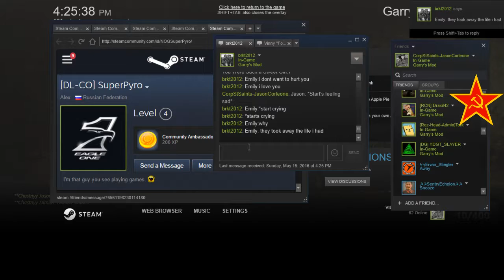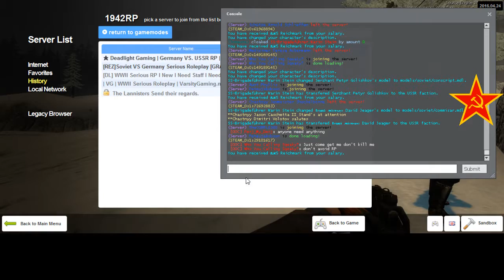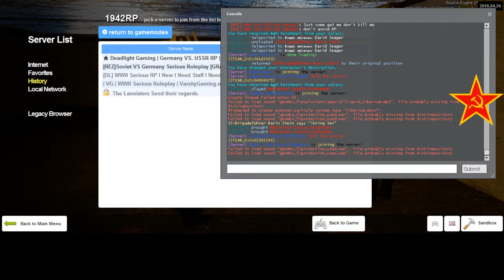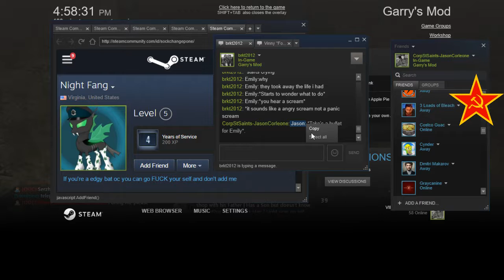Dead Light Gaming Soviet RP 1 3